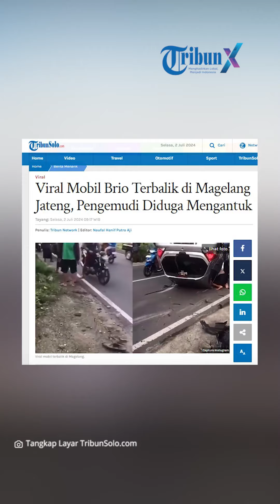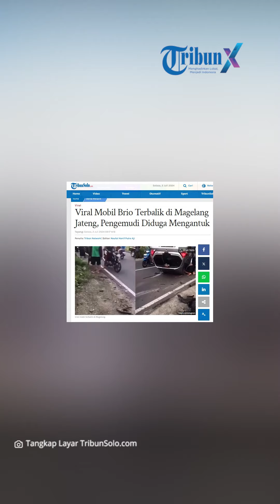Viral Mobil Brio Terbalik di Magelang Jateng, Pengemudi Diduga Mengantuk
Video tersebut satu di antaranya diunggah di akun instagram @fakta.indo.

Diduga kejadian tersebut terjadi di Jalan Raya Bandongan, Magelang, Jawa Tengah.

Sementara itu, pengemudi mengalami luka pada bagian tangan.

Training Director Safety Defensive Consultant Indonesia (SDCI) Sony Susmana mengatakan, ciri-ciri orang yang mengantuk sering kali mungkin hampir sama dengan letih, badan terasa pegal-pegal, mata lelah, dan kondisi lainnya yang dianggap sepele.

"Terkadang, datangnya pun tidak terasa. Sehingga, sering kali disepelekan. Hal ini bisa diperparah dengan suasana hati yang jelek, bosan karena otak stagnan, monoton karena suasananya, udara yang jelek," ujar Sony saat dihubungi Kompas.com, belum lama ini.

Sony menambahkan, bisa juga faktor usia mempercepat proses tersebut atau kondisi fisik yang terkuras, dan lain-lain.

Hanya diri sendiri yang bisa membaca dan mengetahui kondisi tersebut.

"Sehingga, keputusan untuk beristirahat harus datang dari kesadarannya. Orang lain hanya bisa menyarankan. Memang saat kondisi fit, durasi mengemudi idealnya tiga jam dengan diselingi istirahat jika belum sampai tempat tujuan. Tetapi, tidak berlaku jika tidak fit, kesadaran dirilah untuk ambil keputusan beristirahat," kata Sony.

Artikel ini telah tayang di TribunSolo.com dengan judul Viral Mobil Brio Terbalik di Magelang Jateng, Pengemudi Diduga Mengantuk,